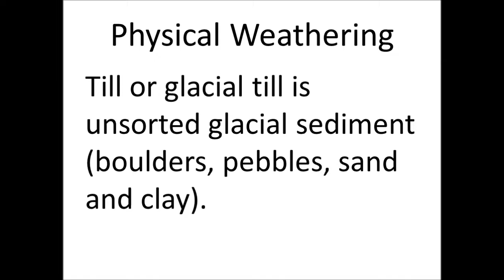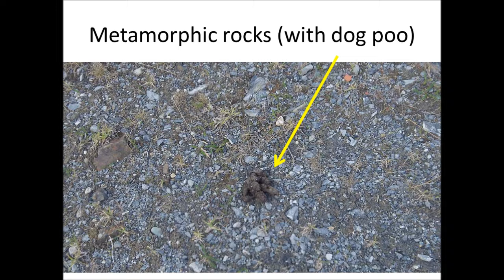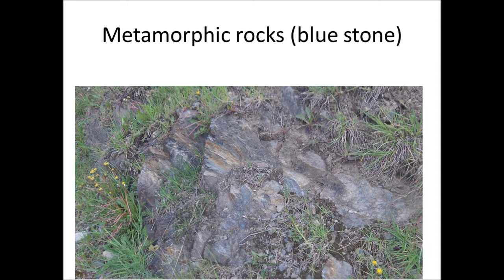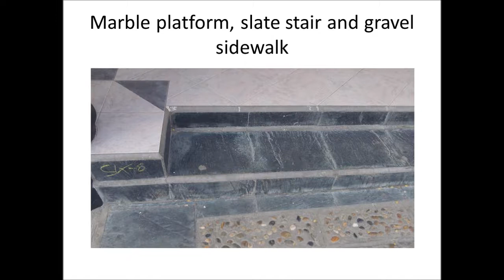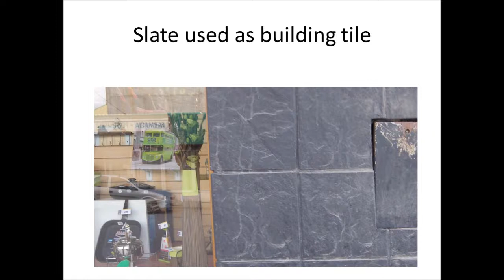Ushuaian Geology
Geology around Ushuaia